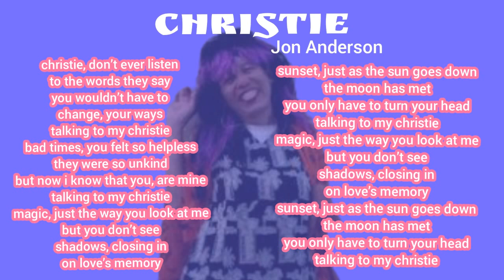Christie (musik _ Jon Anderson)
pop barat CHRISTIE oleh Jon Anderson